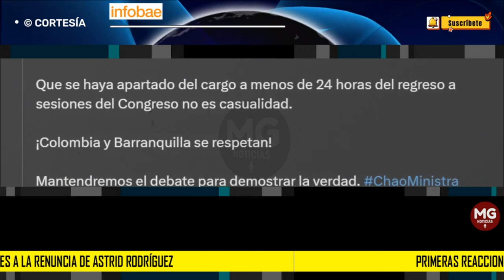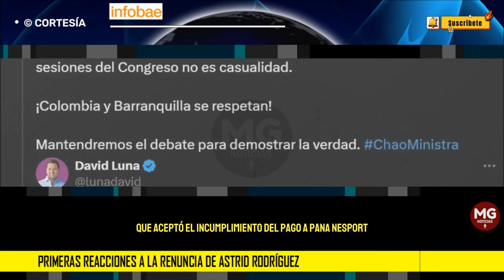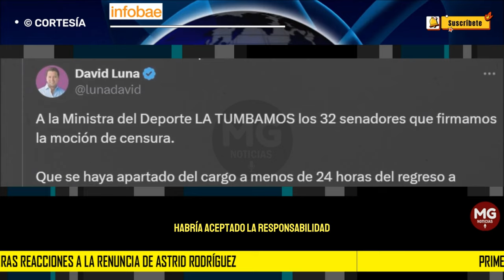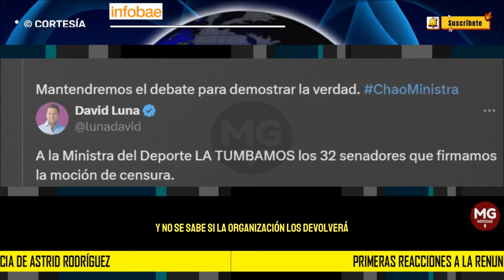¡COLOMBIA Y BARRANQUILLA SE RESPETAN! 📌Primeras reacciones a la renuncia de Astrid Rodríguez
La salida de la funcionaria, luego de perder los Juegos Panamericanos, provocó varios comentarios de distintos sectores, en especial de la oposición.
INFOBAE